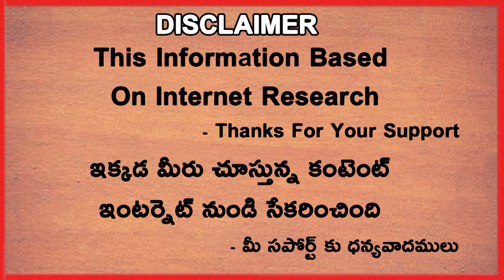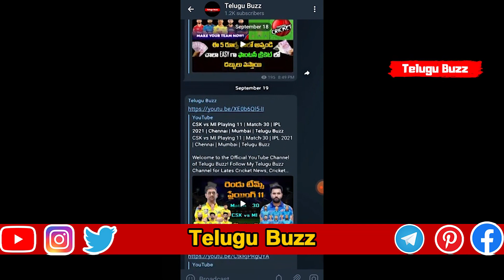KKR vs RCB Both Teams Playing 11 Prediction | IPL 2021 | Telugu Buzz